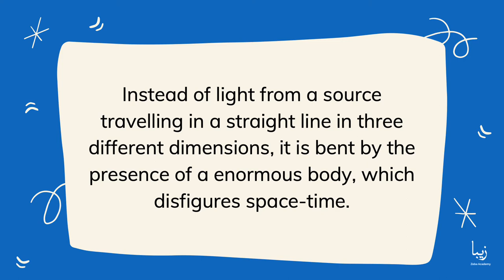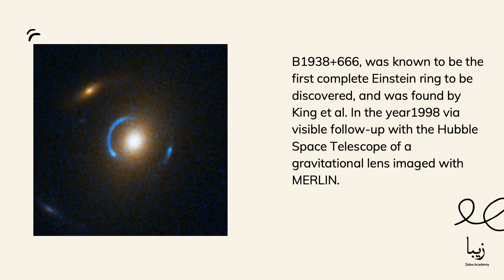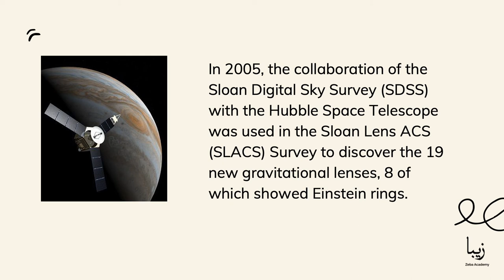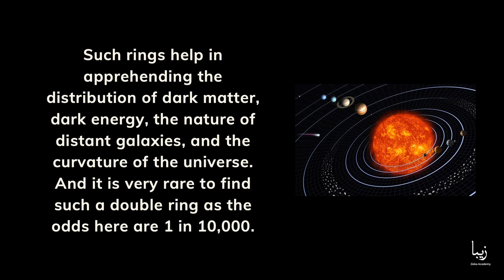Hubble Telescope Discovers ‘Einstein Ring’ in Space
The ultimate circle surrounding a galaxy cluster which came across from the new Hubble Space Telescope has been proven to be a visual indicator of the huge masses that are bending time and space in that region.